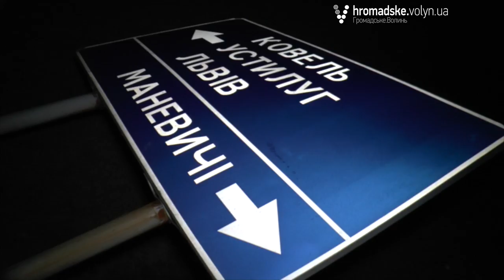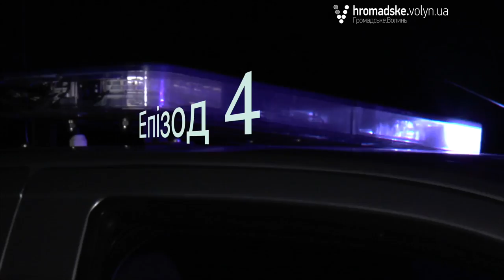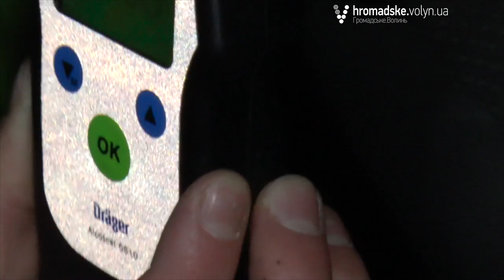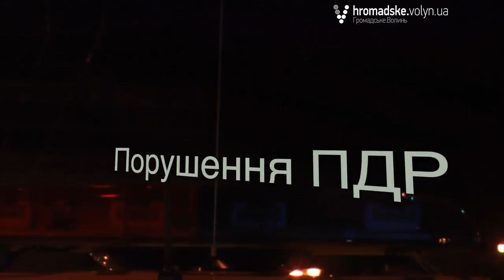«Нічна варта» № 3